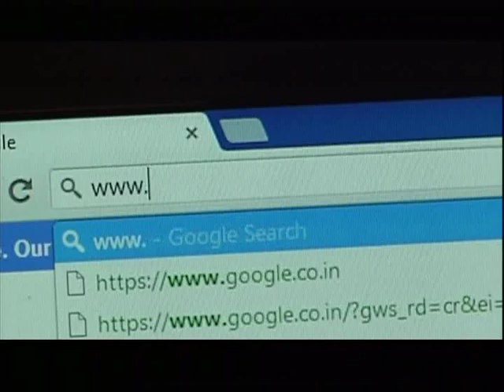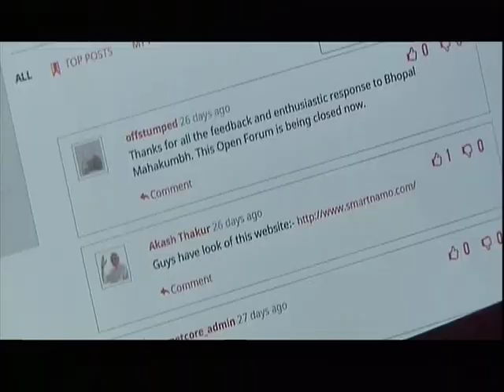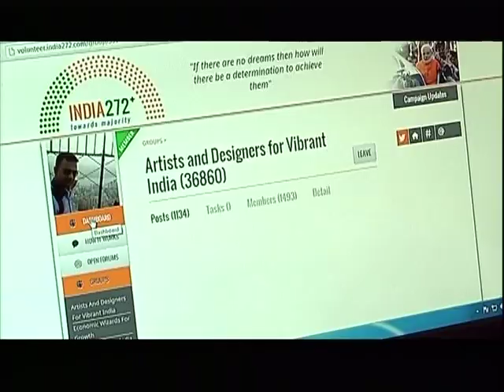Volunteers share their wonderful experiences about India272+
India272+ is an Online & On-ground Volunteering Platform for Mission 272+ of BJP in next Lok Sabha. In this video, volunteers Dr. Dhairya Roy, Paurush Sonkar, and Vyomesh Panchmatia shares their experiences about India272+. Have a look!